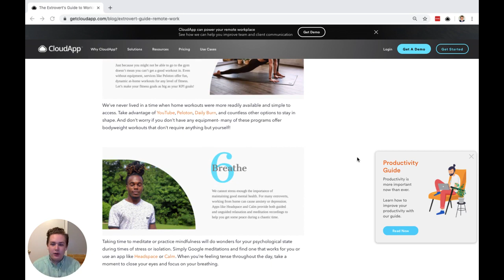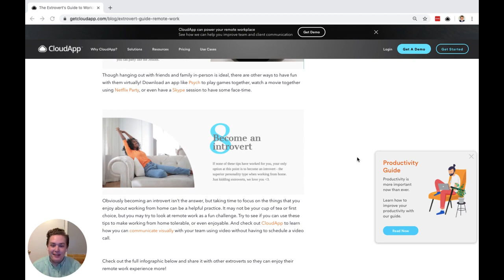The Extrovert's Guide to Working From Home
Learn how to work from home as an extrovert with this blog post.